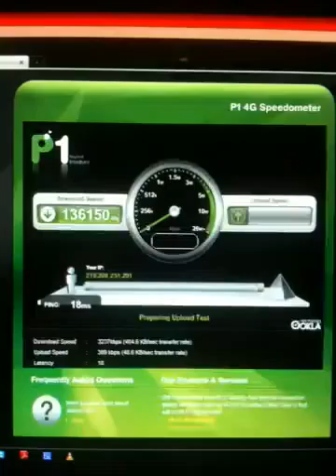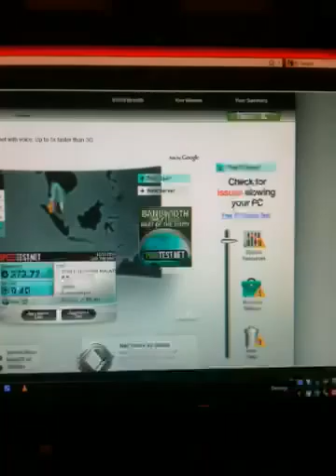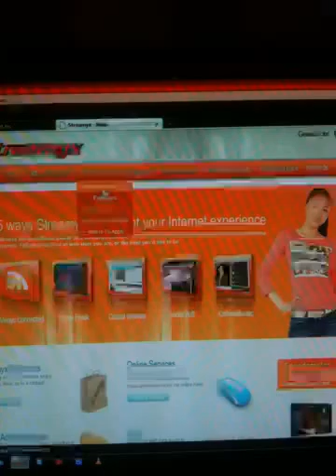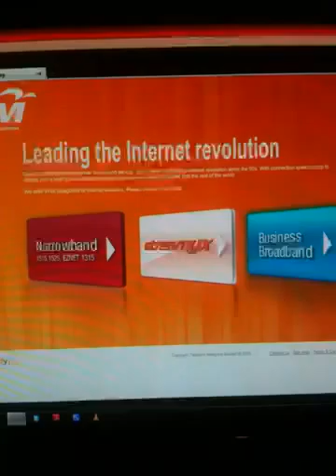Streamyx From Hell Part 2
Tmnet Streamyx Internet Speed Exceeds 100mbps